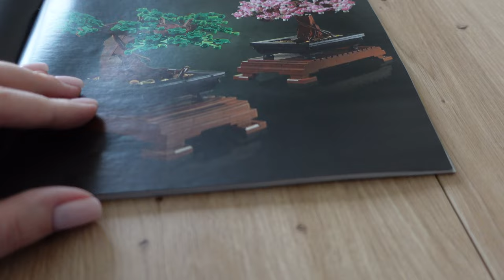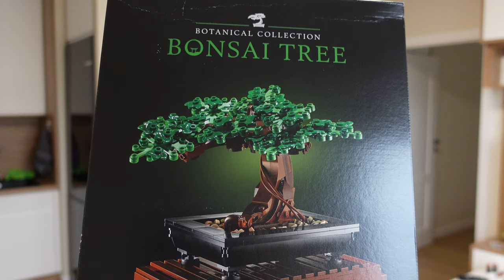SKŁADAM SWOJE PIERWSZE KLOCKI 🤩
Cześć, w tym filmie zobaczycie kontynuację naszego poprzedniego vloga! Tym razem miałam okazję złożyć swoje pierwsze klocki! Zawsze pomagałam Andrzejkowi przy jego zestawach, ale zajmowałam się wtedy szukaniem części, a teraz wszystko było w moich rękach ☺️